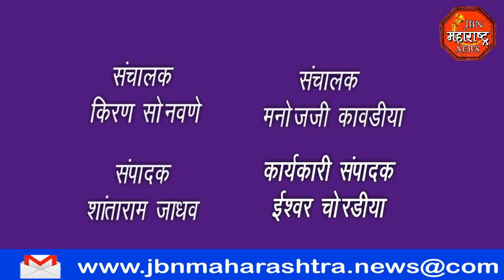jbn maharashtra news jalgaon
गेन्दाबाई मोहनलाल लोढा मोहन भोवण  प्रतिष्ठान यांनी गोरगरीब नागरिकांना राशन किटचे केले वाटप